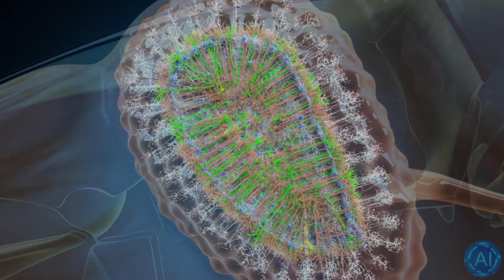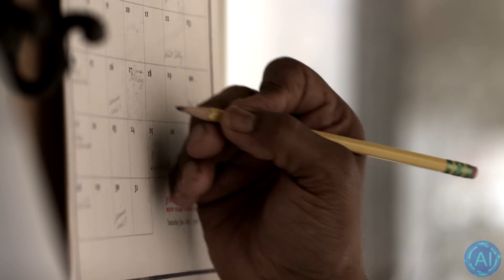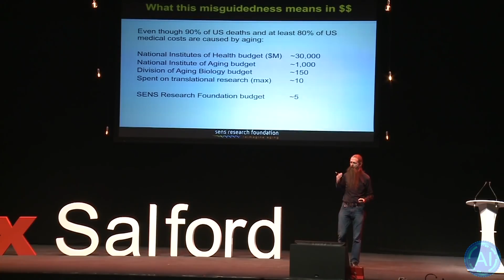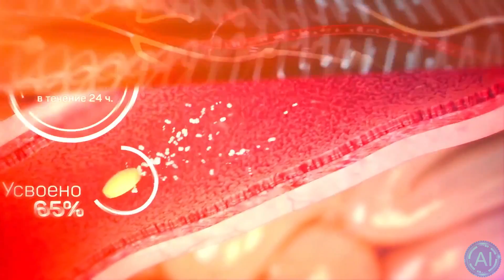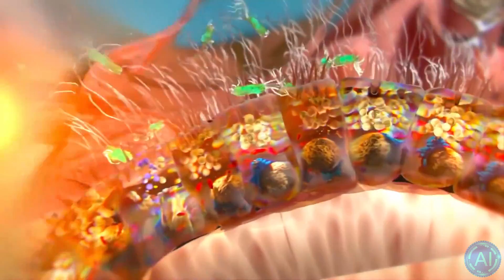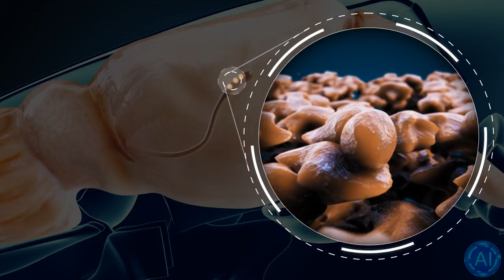LIVING FOREVER BY 2035 | New Aubrey De Grey Interview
Is it possible for humans to live forever. More and more scientists believe so and in a recent interview, Aubrey De Grey said that there's a good chance for immortality by 2035. Young people on the other hand have a almost 100% certainty of living forever and never dying.

Reversing aging is no longer science fiction and will soon become a reality with advances in stem cell therapy and advanced injections that stop the aging process in young and old people. So what would a world without death look like? It's definitely something the government has to look into.

Aubrey de Grey is an English author and biomedical gerontologist. He is the Chief Science Officer of the SENS Research Foundation and VP of New Technology Discovery at AgeX Therapeutics, Inc. He is editor-in-chief of the academic journal Rejuvenation Research, author of The Mitochondrial Free Radical Theory of Aging and co-author of Ending Aging. He is known for his view that medical technology may enable human beings alive today not to die from age-related causes. He is also an amateur mathematician who has contributed to the study of the Hadwiger–Nelson problem.